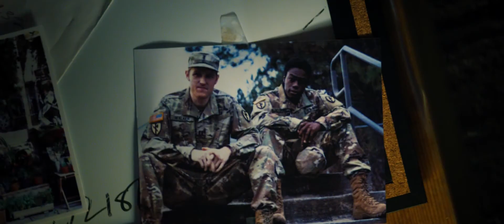John Walker | Wires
"Time to go to work."

This is a video I started working on about 2 weeks ago, but I just recently got the time to finish it. Everytime I listen to this song, it reminds of U.S. Agent. John Walker honestly became one of my favorite characters on the MCU after watching The Falcon and the Winter Soldier. Wyatt Russell was perfect for this role, and I cannot wait to see more of him in the future.

Song by The Neighbourhood